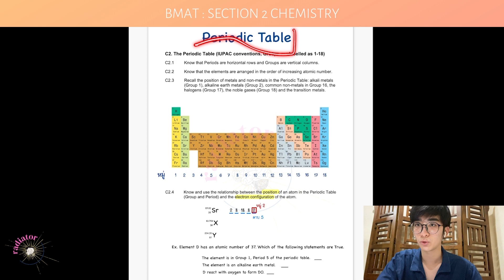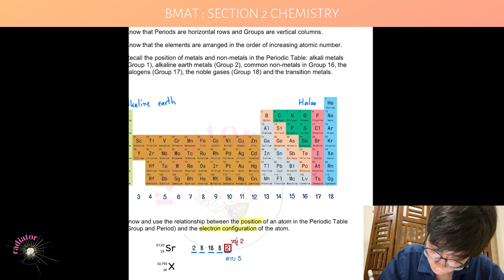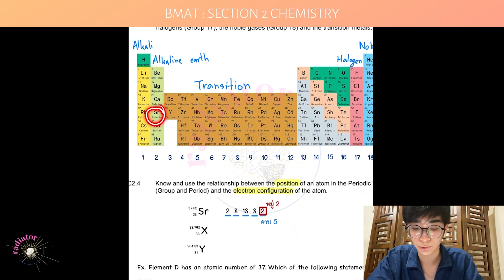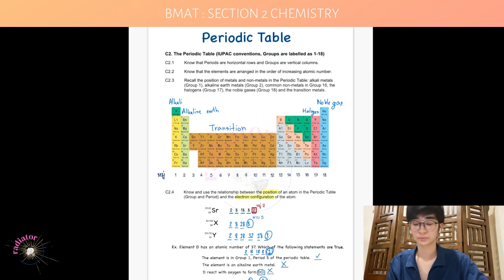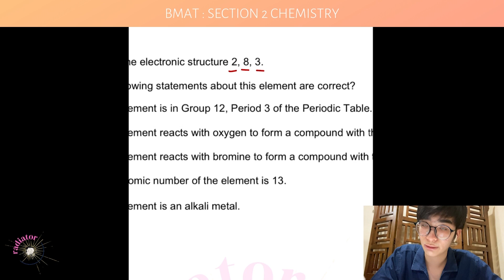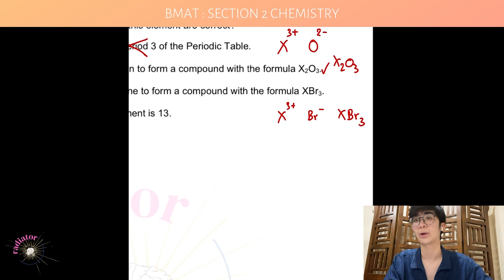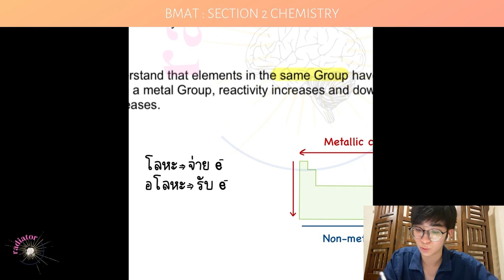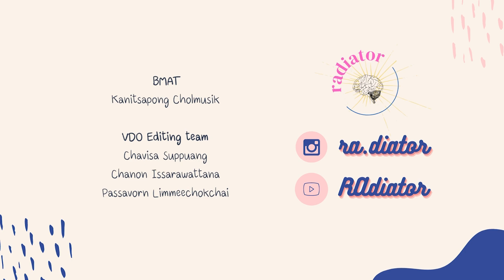[EP 2/19] ติว BMAT: Chemistry - Periodic Table | RAdiator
ในตอนที่ 2 ของ BMAT Section 2 ในวิชาเคมี 🧪 พี่โดมจากทีม BMAT ก็จะมาสอนน้อง ๆ 5 ประเด็นหลักที่ควรจะรู้เกี่ยวกับ Periodic Table หรือว่าตารางธาตุนั่นเองง 👀✨ นอกจากนี้แล้ว น้อง ๆ ก็จะได้มีโอกาสฝึกจับเวลาทำโจทย์จริงจากข้อสอบเก่า และฟังเฉลยอย่างละเอียดไปพร้อม ๆ กันเลย! หวังว่าจะชอบและได้ประโยชน์จากวีดีโอนี้น้าา ☺️💖

In this second episode of BMAT Section 2 Part Chemistry 🧪, P’Dome from our BMAT Team will be teaching you all 5 key points about the Periodic Table! 👀✨ We also included a walkthrough for each question and will teach you how to execute them perfectly! We hope you enjoy this video!! ☺️💖

Link 🔗:
Question Paper (กระดาษคำถาม)

Timestamp:
00:00 Introduction to Video
00:37 “Periodic Table” Key point #1
01:27 “Periodic Table” Key point #2
01:41 “Periodic Table” Key point #3
02:33 “Periodic Table” Key point #4
04:20 Example Practice Question #1
05:56 Past Paper Question
09:16 “Periodic Table” Key point #5

ระหว่างนี้สามารถติดตามอัปเดตเกี่ยวกับกิจกรรมสนุก ๆ ของเรา และโพสต์แนะนําข้อสอบ IELTS กับ BMAT ได้ที่ @ra.diator บนแอปพลิเคชัน Instagram แพลตฟอร์มหลักของเราได้เลยน้าา ✏️📚

To know more about us, check out our Instagram account: @ra.diator, where we will keep you updated on any of our upcoming activities packed with tips and tricks to aid you through your journey towards becoming a doctor! 🩺💓